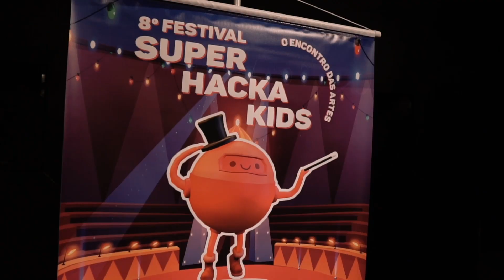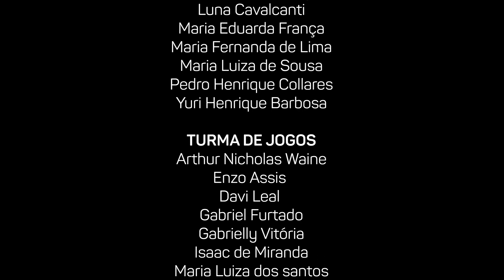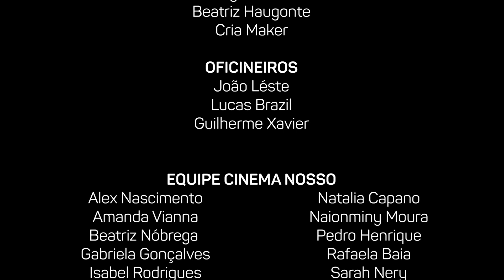Festival Super Hacka Kids 8º edição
Em dezembro de 2023 foi realizada a 8º edição do Festival. Ao todo realizamos 2 formações para crianças e adolescentes, 2 formações para educadores, 1 mini hackaton além de batalhas de games e sessões de cineclune  com as escolas parceiras. Totalizando 172 horas de ações e atividades realizadas com um impacto direto de 860 pessoas.